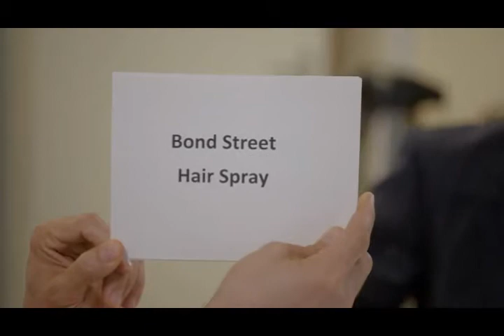Secrets of the Brain 2015